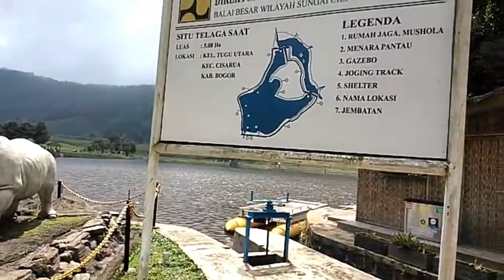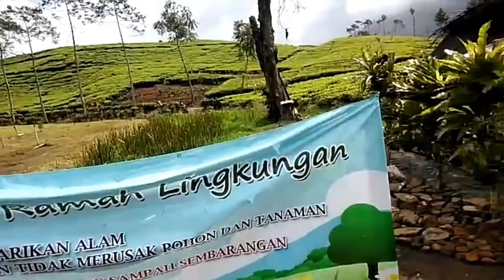Travel to Lake "Talaga Saat" Cianjur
Menuju objek wisata "Talaga Saat" ini  sangat mengesankan, karena sepanjang perjalanan dihiasi hamparan hijau kebun teh. Objek Wisata di Cianjur yang satu ini menyimpan keasrian alam yang masih utuh karena belum banyak dijamah orang.